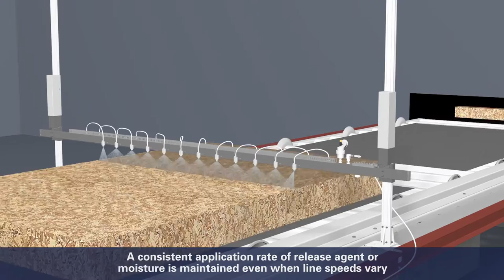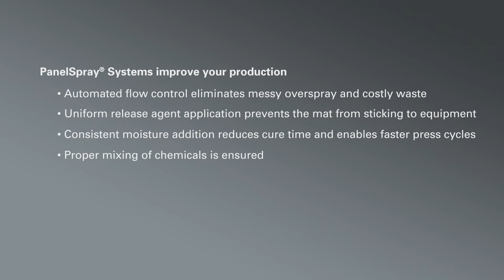PanelSpray® Systems Improve the Operation of Multi-Opening Presses - Spraying Systems Co.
PanelSpray® Systems from Spraying Systems Co. can accurately add moisture to wood mats and precisely apply release agents to cauls to prevent the mat from sticking to equipment.  PanelSpray Systems achieve optimal coverage with closed-loop control of application rate based on line speed. Automated flow control eliminates messy overspray and costly waste.